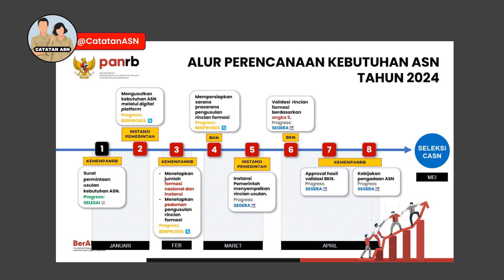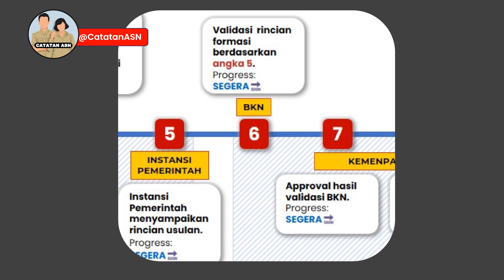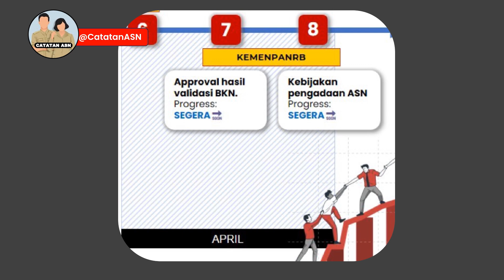Jadwal Seleksi PPPK & CPNS Tahun 2024 - Rekrutmen CPNS dan PPPK 2024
Kementerian Pendayagunaan Aparatur Negara dan Reformasi Birokrasi telah melakukan Sosialisasi Bimtek Persiapan Pengadaan ASN Tahun 2024 di Jakarta pada 9 Januari lalu. Dalam salah satu materinya, kementerian PANRB memaparkan terkait alur perencanaan kebutuhan ASN 2024 yang merupakan jadwal untuk rekrutmen CASN (CPNS dan PPPK) Tahun 2024.

Lalu bagaimana jadwal pelaksanaan rekrutmen CPNS dan PPPK tahun 2024?

Gimana nih sobat CatatanASN, udah siap jadi ASN tahun ini?
Semoga lulus ya.. 2024JadiASN 😊